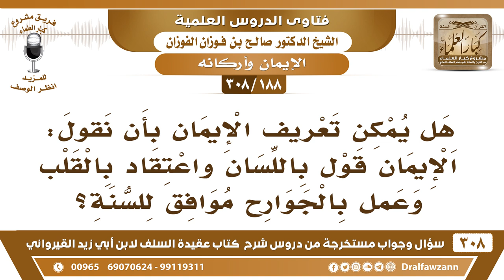[188 -308] هل يمكن تعريف الإيمان بأنه قول باللسان واعتقاد بالقلب وعمل بالجوارح موافق للسنة؟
-[188 -308] السؤال: ويسأل أيضاً يقول: وهل يُمكن تعريف الإيمان بأن نقول: الإيمان قولٌ باللسان واعتقادٌ بالقلب وعملٌ بالجوارح موافقٌ للسنة؟
الجواب: ما يكون عمل صحيح إلا إذا كان موافقًا للسنة، والعمل الصحيح هو الذي من الإيمان، أما العمل غير الصحيح فهذا لا يدخل في الإيمان، قولهم: قولٌ وعمل يعني عملٌ صالح.
للاشتراك في قناة الشيخ صالح الفوزان

للاستفسار والإقتراحات والدعم
رئيس الفريق
لمشروع كبار العلماء